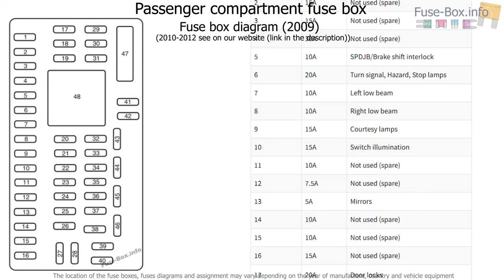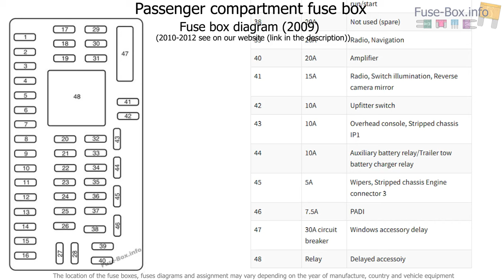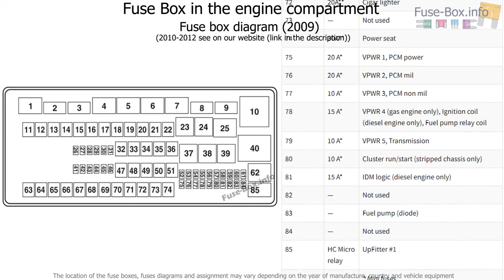Fuse box location and diagrams: Ford E-Series (2009-2012)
Fuse box diagram (location and assignment of electrical fuses and relays) for Ford E-Series (E-150, E-250, E-350, E-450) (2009, 2010, 2011, 2012).